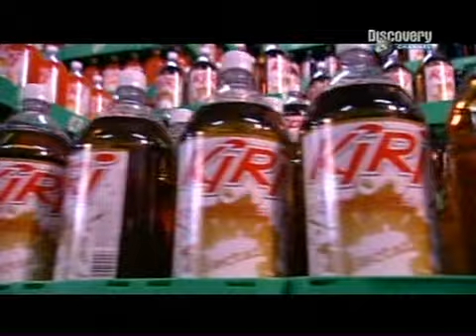Hogyan készül S05E11 - Cement/Koporsó/Üdítőital/Hintaszék